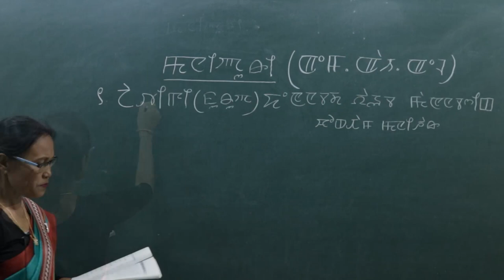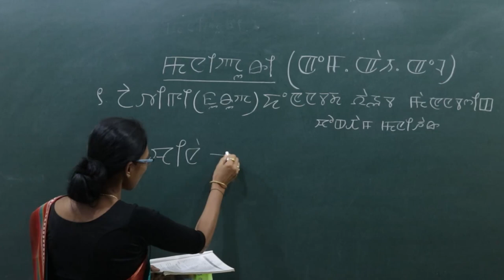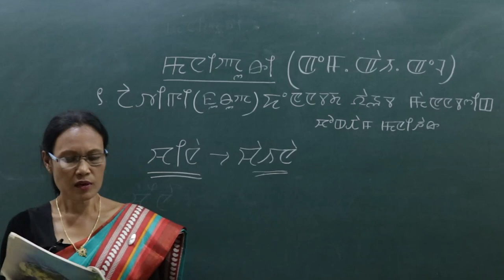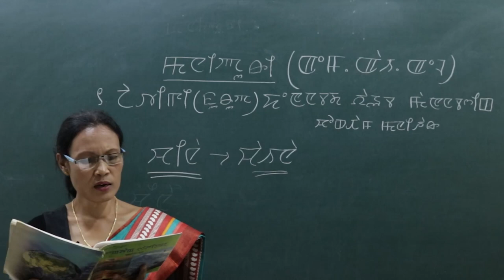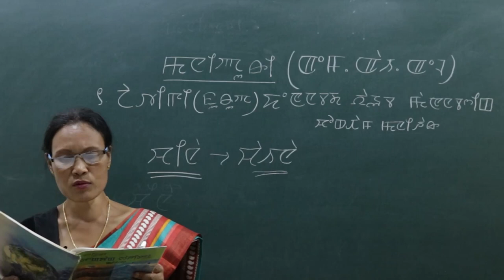Nongin Class X